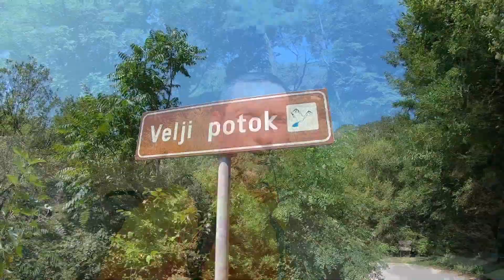Živi avanturu. Epizoda 21 - Drenovštica kanjon - (Budva) - Attraction Montenegro 2023 FHD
Pozicija sela Bartula na google maps odakle počinje tura.

Ovo je najizazovniji kanjon u Budvi jedan od kraćih u Crnoj Gori.

Zapratite facebook stranicu
Attraction Montenegro
Milija Čabarkapa
Ivana Krivokapić